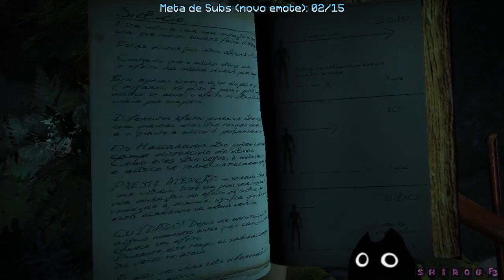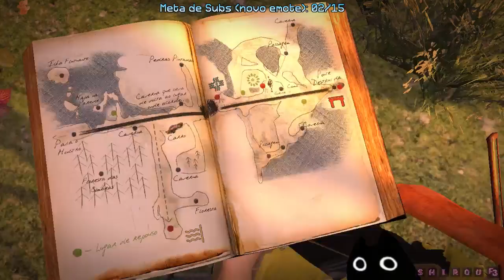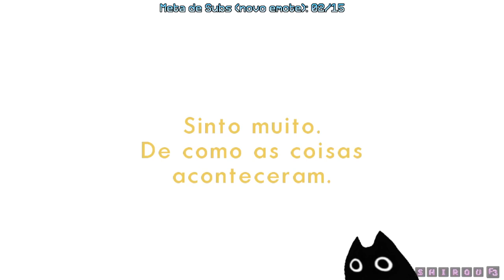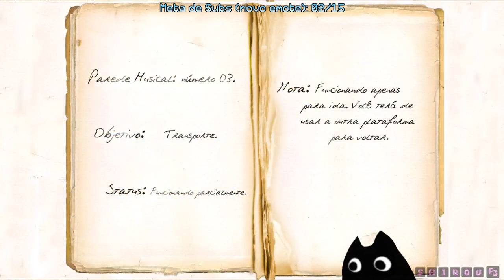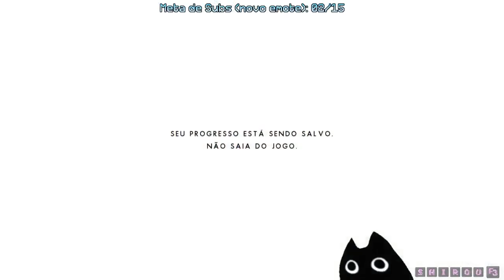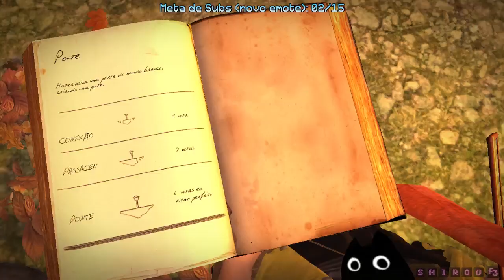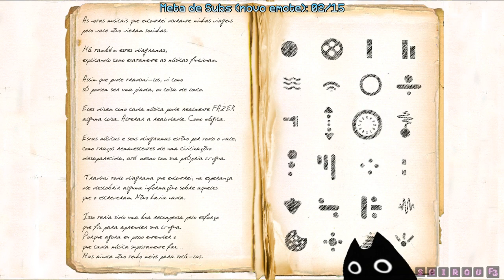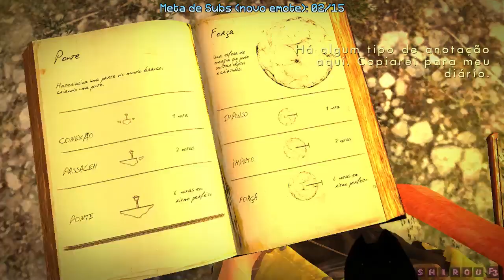{Distortions.pt3} Se por ela fizer, igual será se por ele o fizer ~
Joguinho BR de uma violinista e sua memória fraca. rç fashuhufsahufas parei, jogo lindoo